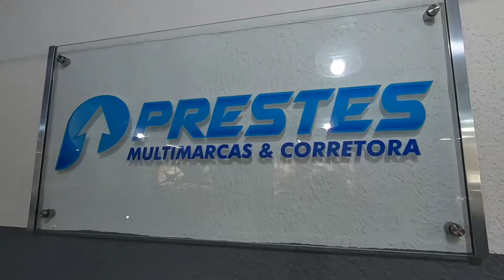Prestes Multimarcas & Corretora